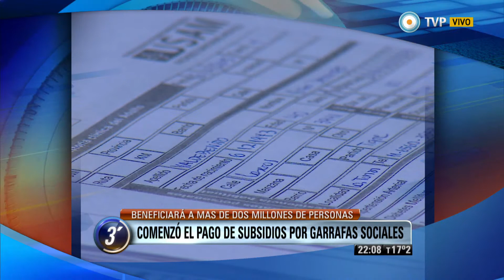Visión 7 - 3 Minutos de noticias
El canciller Héctor Timerman en V7 sobre el memorándum con Irán. La jueza Palmaghini recibe a las partes: Arroyo Salgado desestimó las pericias de Fein. Comenzó el pago de subsidios por garrafas sociales: beneficiará a más de dos millones de personas. Quedará preso el joven que mató en una picada: está acusado de homicidio simple. Condenan a ex barrabrava de River: 12 años de prisión para Alan Schlenker. Emitido por Visión 7, noticiero de la TV Pública argentina, el lunes 6 de abril de 2015.